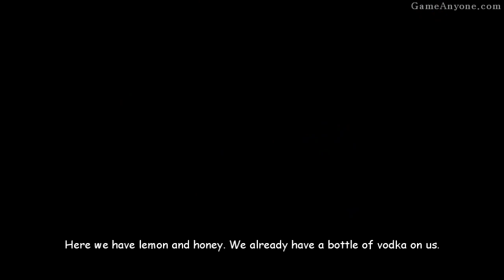Syberia /// Part 25 - Blue Helena.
Factory & Aralbad 8 of 11